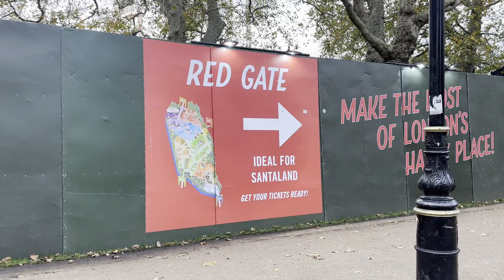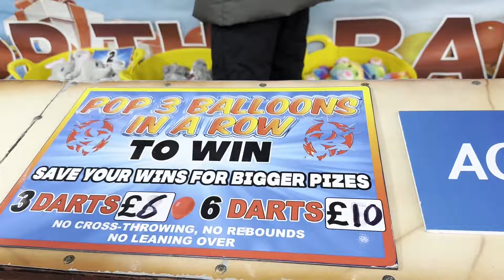Winter Wonderland 2023 Hyde Park, London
Hyde Park Winter Wonderland

Step into a magical Winter Wonderland with our exclusive 2023 tour of Hyde Park, London! 🌨️✨ Immerse yourself in the enchanting festivities, from dazzling lights to festive treats. Join us for a snowy adventure you won't forget! ❄️🎅Experience the epitome of winter charm at Hyde Park, London! ❄️✨ Our Winter Wonderland 2023 is a festive extravaganza of lights, ice sculptures, and holiday cheer. Join us for an unforgettable journey through the heart of London's winter magic! 🎄🌟

My name is Varsha Rathi and I moved to the UK a year ago. I make videos every now and then about the lifestyle of the UK. If you have any questions about moving to UK or London, you have come to the right place. If you have any questions, drop a comment or connect to me on the below links